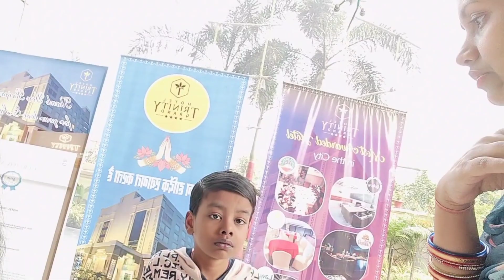ଶାଶୁ ମାଁ ଲାଗି କିଣା ହେଲା ସୁନା ଚୁଡି,,କେତେ ପଡ଼ିଲା 🤔odiavlogs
ଶାଶୁ ମାଁ ଲାଗି କିଣା ହେଲା ସୁନା ଚୁଡି,,କେତେ ପଡ଼ିଲା